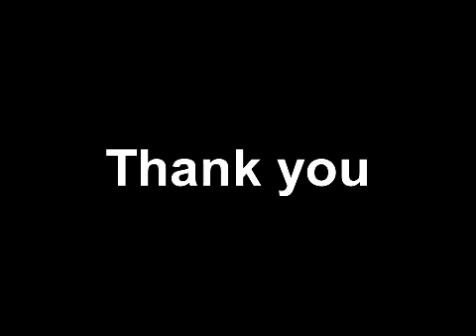Artix's JACON Art Contest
A drawing contest was judged by the audience and AE Team at JACON 2009. Here is a sneak peak!